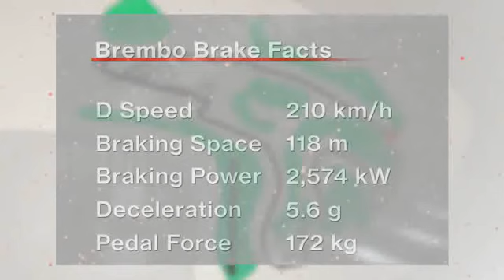Brembo brakes facts Formula 1 2016: Belgian Grand Prix